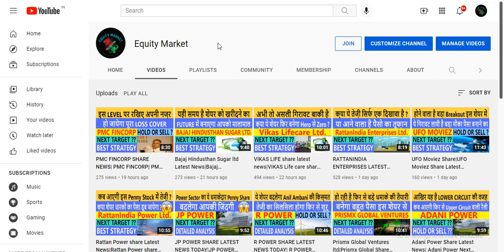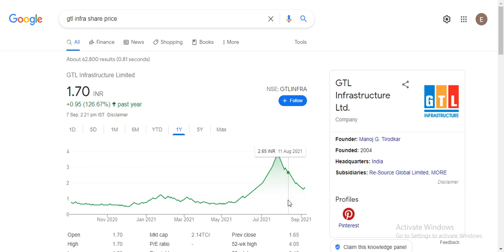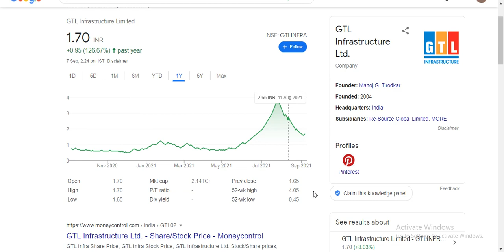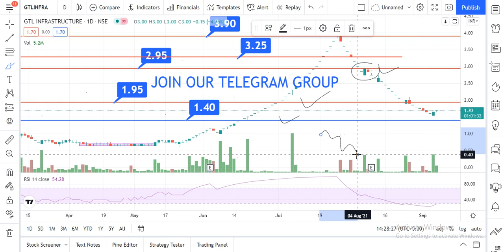GTL INFRA LATEST NEWS TODAY|GTL INFRA SHARE LATEST NEWS|BEST PENNY STOCK